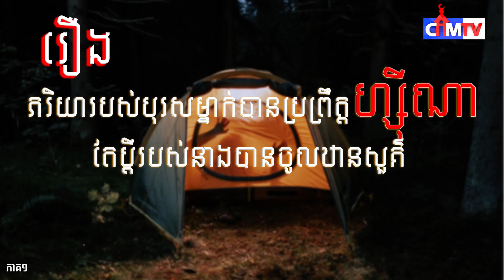ភរិយារបស់បុរសម្នាក់បានប្រព្រឹត្តហ្សុីណា តែប្តីរបស់នាងបានចូលឋានសួគ៌ ភាគ១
ភរិយារបស់បុរសម្នាក់បានប្រព្រឹត្តហ្សុីណា តែប្តីរបស់នាងបានចូលឋានសួគ៌